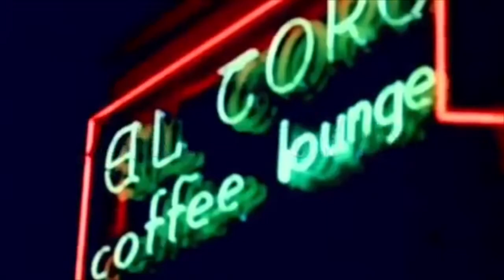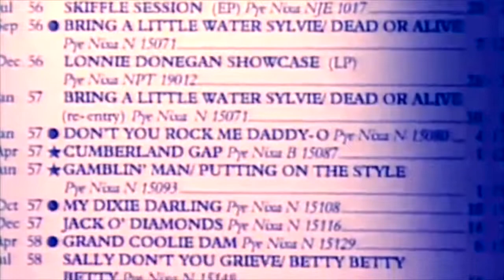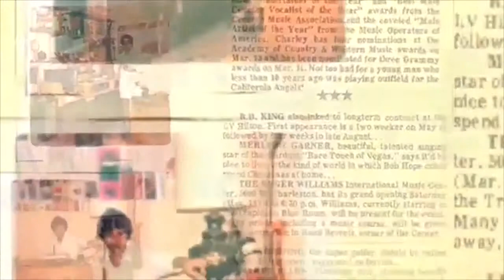Les Bennett’s Skiffle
A short film revealing rare footage of Les Bennett’s life and Lonnie with Skiffle history.